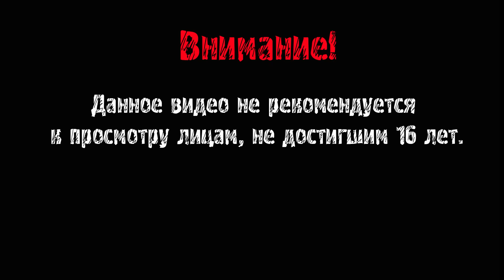Just Cause 3 Прохождение ► БУБУХ-БАБАХ ► # 1